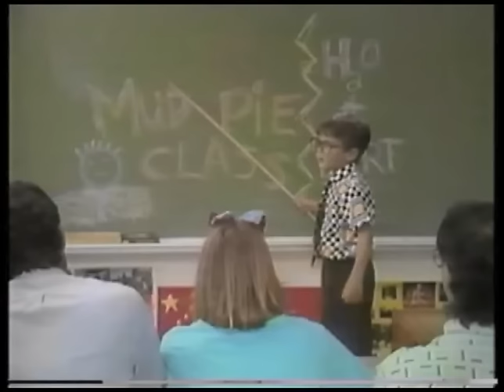Silly Songs - Hap Palmer - Baby Songs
This video has been discontinued, however, all songs are available on the following CDs:

Backwards Land .Turn On The Music
Stuff It In The Closet .Turn On The Music
Hurry Up Blues .Turn On The Music
Amanda Schlupp .Turn On The Music
The Clown Song .Turn On The Music
Rhyme Time Band .Can Cockatoos Count By Twos?
Touch Your Toes To Your Nose Early Childhood Classics
So Happy You're Here .So Big
Five Little Monkeys .So Big
I'm a Pretzel .So Big

for ordering information, free lyrics and activities.
We welcome comments or suggestions regarding our videos. We welcome comments or suggestions regarding our videos.

Our family aspires to bring you quality, educational children's entertainment.  Hap Palmer pioneered the integration of music and movement in the area of early childhood education.  His songs enhance the development of motor skills, language acquisition, reading readiness, and math concepts.  His widespread popularity in schools and day-care centers for over thirty years has made him a living legend with the teaching community.

Many of these videos feature Hap's family, children, and grand children, and members of our community throughout the years.  A special heartfelt thanks to all of them, and to all of you who have brought our music and videos into your homes and schools.